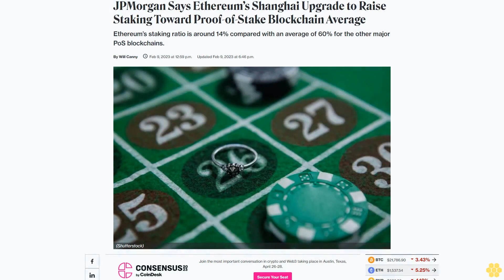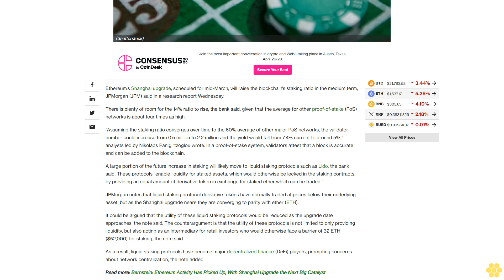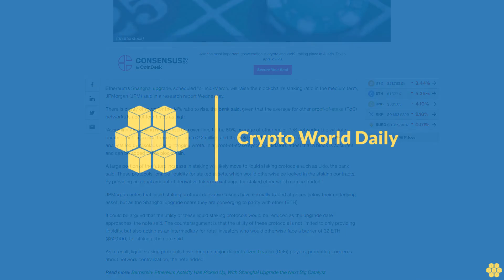JPMorgan Says Ethereum’s Shanghai Upgrade to Raise Staking Toward Proof-of-Stake Blockchain Average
Ethereum’s staking ratio is around 14% compared with an average of 60% for the other major PoS blockchains.

Ethereum’s Shanghai upgrade, scheduled for mid-March, will raise the blockchain’s staking ratio in the medium term, JPMorgan (JPM) said in a research report Wednesday.

There is plenty of room for the 14% ratio to rise, the bank said, given that the average for other proof-of-stake (PoS) networks is about four times as high.

“Assuming the staking ratio converges over time to the 60% average of other major PoS networks, the validator number could increase from 0.5 million to 2.2 million and the yield would fall from 7.4% current to around 5%,” analysts led by Nikolaos Panigirtzoglou wrote. In a proof-of-stake system, validators attest that a block is accurate and can be added to the blockchain.

A large portion of the future increase in staking will likely move to liquid staking protocols such as Lido, the bank said. These protocols “enable liquidity for staked assets, which would otherwise be locked in the staking contracts, by providing an equal amount of derivative token in exchange for staked ether which can be traded.”

JPMorgan notes that liquid staking protocol derivative tokens have normally traded at prices below their underlying asset, but as the Shanghai upgrade nears they are converging to parity with ether (ETH).

It could be argued that the utility of these liquid staking protocols would be reduced as the upgrade date approaches, the note said. The counterargument is that the utility of these protocols is not limited to only providing liquidity, but also acting as an intermediary for retail investors who would otherwise face a barrier of 32 ETH ($52,000) for staking, the note said.

As a result, liquid staking protocols have become major decentralized finance (DeFi) players, prompting concerns about network centralization, the note added.